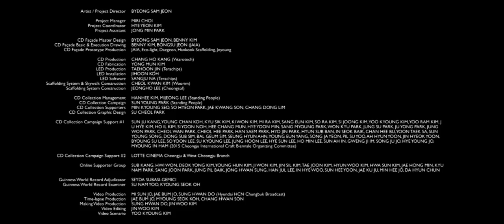CD PROJECT (2015. BYEONG SAM JEON)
CD PROJECT: Turning an abandoned old tobacco factory into a shiny dream factory

The 'CD Project’ is a large-scale public art project to turn an abandoned Old Tobacco Factory into a shiny dream factory. The symbol of industrial modernization in Cheongju, the Old Tobacco Factory was opened in 1946 at the center of the original downtown. It was the people's alive workplace and the hope of tough life for 58 years until the time when it stopped its operation in 2004. Since then, the people in the community started to leave the area and downtown declined. The giant empty factory building where 2015 Cheongju International Craft Biennale is held was standing in neglect, with peeling paint and broken windows until this year. We believe that art has extraordinary power to change the desolate building into the place where new dreams and hopes can spring up again. To realize the belief, the organizing committee of the biennale planned the 'CD Project' which is the biggest public art project in the history of the biennale.

The 'CD Project' aims to collect abandoned compact discs most people have at home. We found out the similarity between the Old Tobacco Factory and the abandoned CDs. They are both not being used anymore but have people's meaningful history and memory. So we asked people to collect CDs and write their dream messages on the surface of the CDs. Then we aimed to decorate the 180 meter-long and 32 meter-high outer wall of the empty factory building with the several hundred thousands of shiny CDs collected. The project seemed almost impossible to realize when it was started, but the numerous citizens of Cheongju who understood the meaning of the project participated in the CD collecting campaign by themselves. Amazingly at the end, 27,912 people from 288 organizations in 31 cities of 9 countries collected total 489,440 CDs counted by the official Guinness World Records.

‘CD Project’는 버려진 담배공장을 눈부신 꿈공장으로 되살리는 대규모 공공예술 프로젝트입니다. 1946년 청주의 원도심에 세워진 근대 산업화의 상징 옛 연초제조창은 2004년을 마지막으로 58년만에 공장 가동이 완전 중단됩니다. 생기 넘치던 시민의 일터이자 고단한 삶의 희망이던 거대한 공장이 멈춰서자 사람들은 떠나기 시작했고, 페인트가 벗겨지고 유리창이 깨진채 십수년 간 방치된 공장 일대는 급속히 슬럼화가 진행됩니다. 우리는 문화예술을 통해 삭막해진 이곳을 다시 꿈과 희망이 싹트는 공간으로 변화시킬 수 있다는 믿음이 있습니다. 그 믿음을 현실로 만들기 위해 2015 청주국제공예비엔날레 조직위원회는 비엔날레 역사상 가장 큰 규모의 단일 예술작품이자 시민이 주체가 되어 함께 완성하는 'CD Project'를 시작하였습니다.

'CD Project'는 일상에서 더 이상 쓰지 않고 버려진 그러나 사람들의 추억이 고스란히 담겨있는 CD에 각자의 꿈 메시지를 적고, 이것을 모아 낡은 옛 연초제조창 건물 외벽을 눈부시게 감싸 안아주는 CD파사드를 완성하였습니다. 건물 외벽이 자그마치 가로 180m, 세로 32m 규모로 63빌딩을 옆으로 눕혀놓은 크기와 맞먹는 이 벽을 수십만장의 조그마한 CD로 가득 채운다는 것은 거의 불가능에 가까워 보였습니다. 그러나 꿈과 희망에 목마른 각계 각층의 청주 시민들의 자발적인 참여에 힘입어 꿈CD 모으기 캠페인은 122일 동안 9개국 31개 도시에서 288개 기관과 27,912명의 시민들이 참여한 가운데 총 489,440장의 CD가 모여지게 되었고 이 프로젝트는 2015년 9월 16일 세계 기네스북의 공식 기록으로 등재되었습니다.